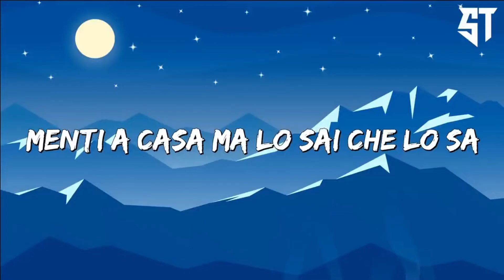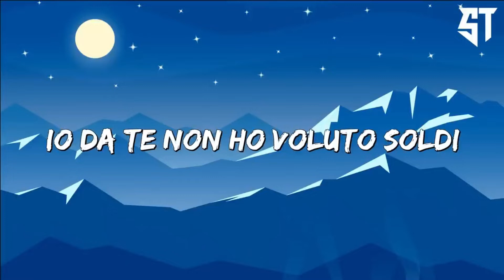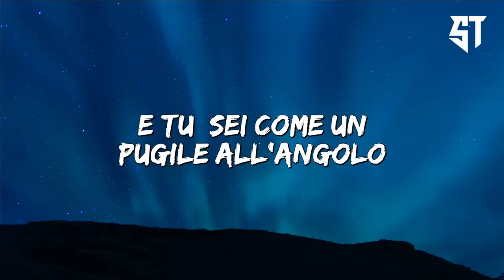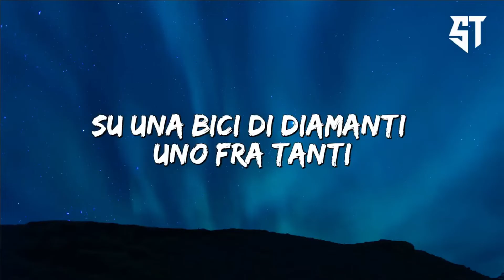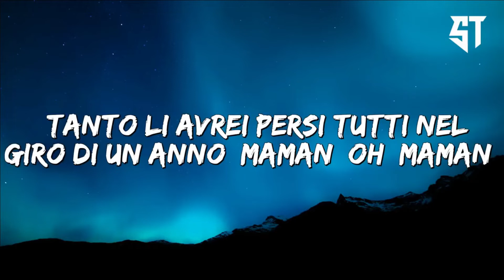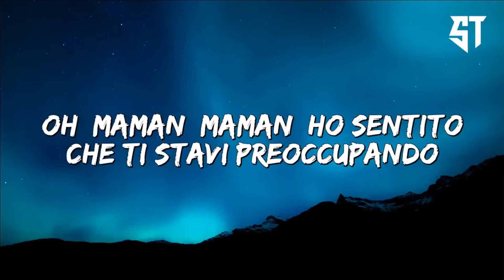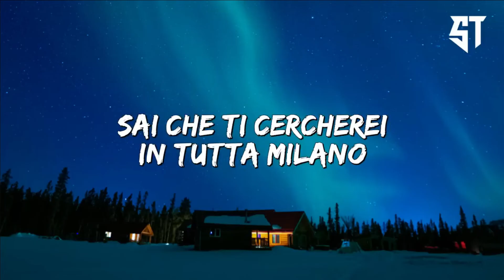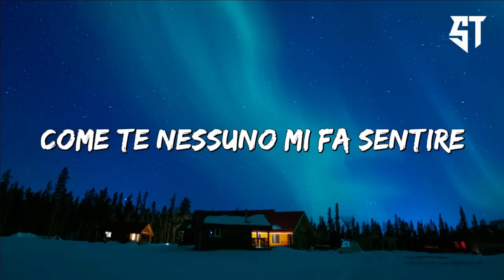🎧 Soldi - Mahmood ( Testo/Lyrics ) - La migliore musica pop 2022